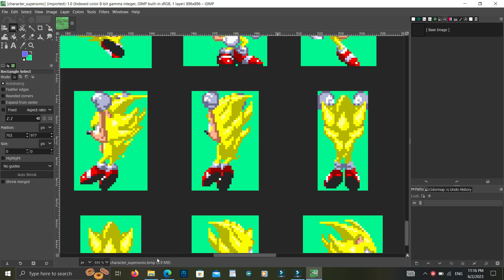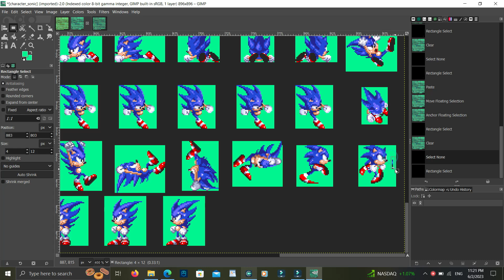Part 5 Sonic 3 AIR how To Make Sonic Super Edition 2023